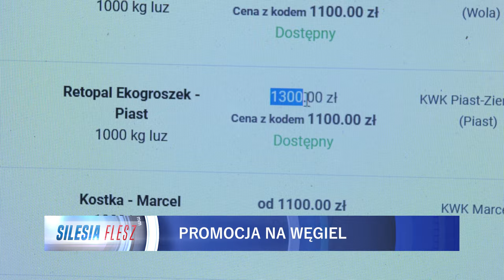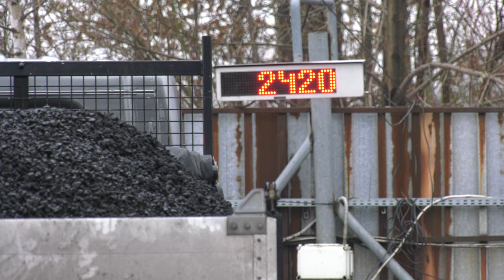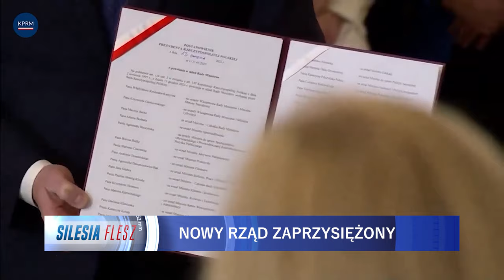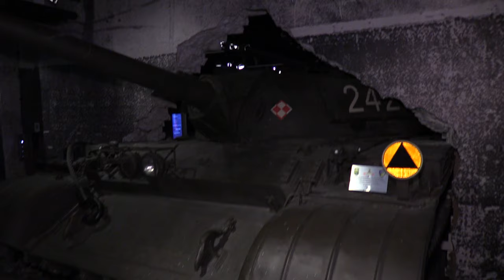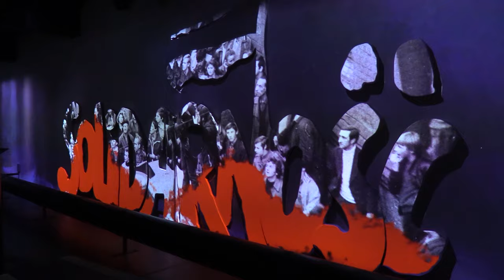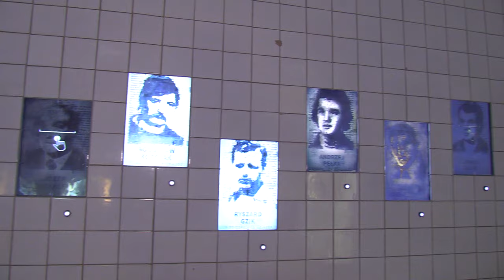TVS SILESIA FLESZ 13.12.2023